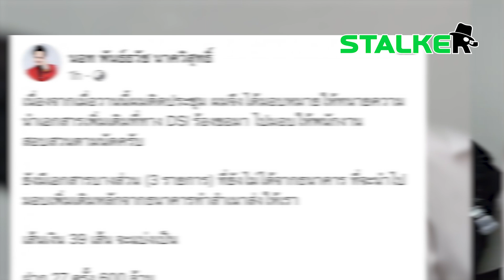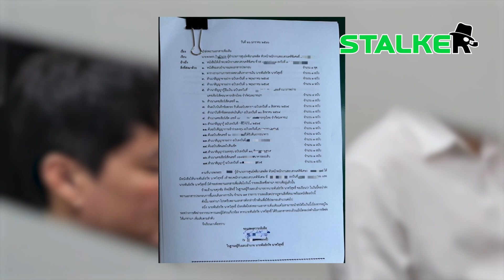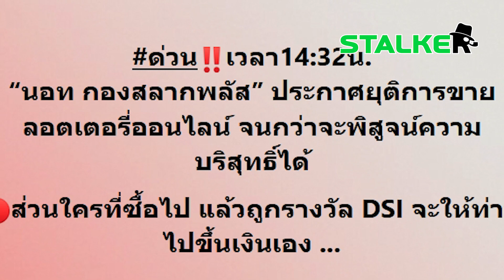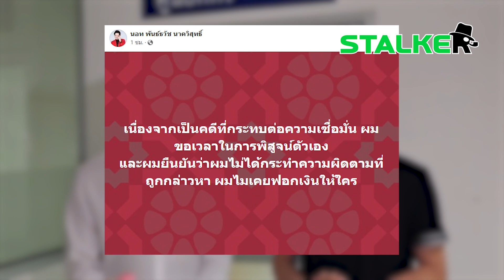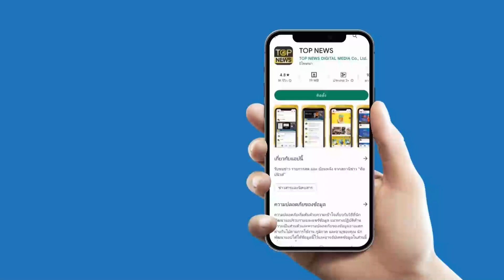“นอท กองสลากพลัส” โดน 2 ข้อหาหนัก แจ้งยุติขายหวยออนไลน์ | STALKER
ฟ้าผ่า “กองสลากพลัส” นอท โดนแจ้ง  2 ข้อหาหนัก ประกาศยุติขายหวยออนไลน์

ช่อง 77 : กล่อง PSI, INFOSAT, GMMZ, CSAT, TIK , 3BB, TOT
ช่อง 658 : กล่อง AIS
ช่อง 210 : IPM